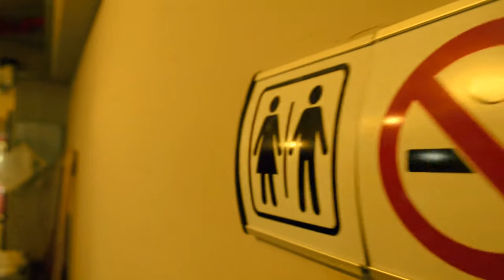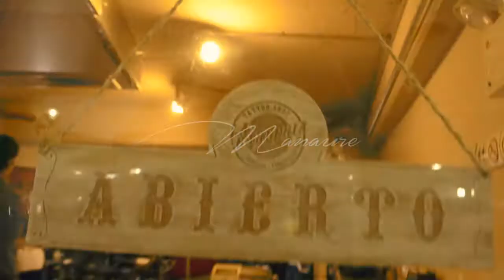Tinta (VideoClip Oficial) - Clano Carmina - Prod.By AfroCultura